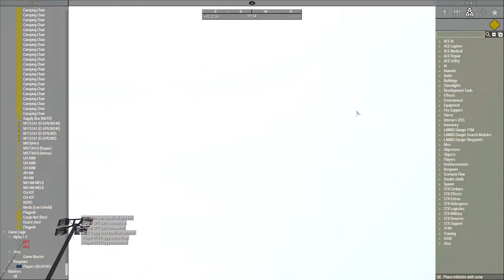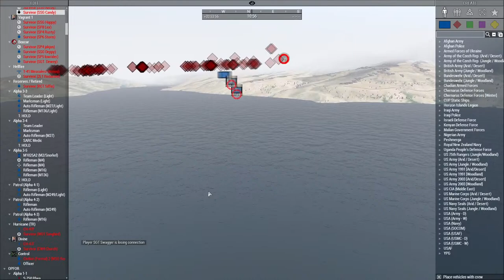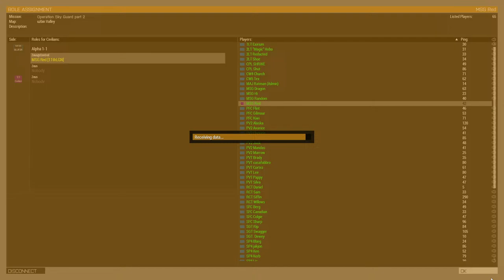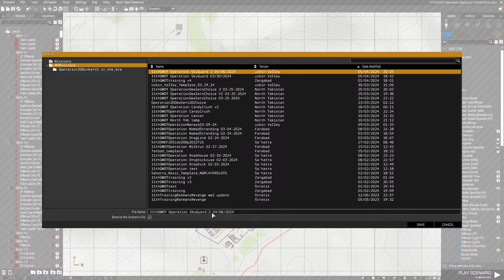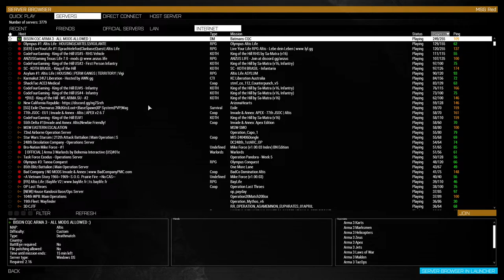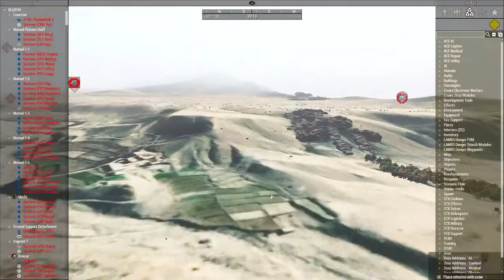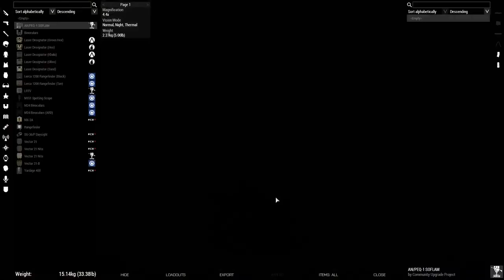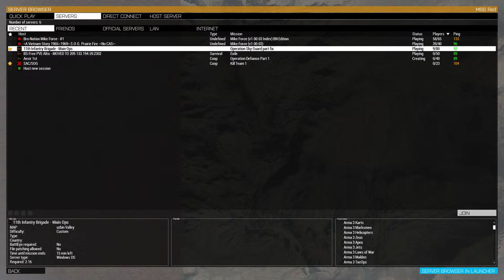11TH INF ARMA 3 OPERATION: Operation SkyGuard 2 (70 player PVE ) GWOT 17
its time to do stuff and things
11th Infantry Brigade - Relaxed MILSIM [NA][Recruiting]